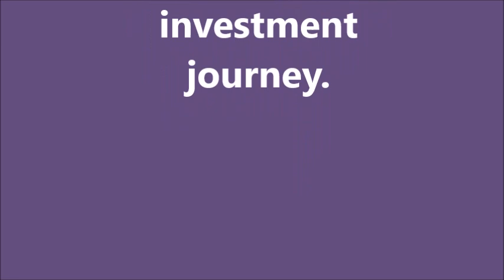English Yuvavani : Artist : CA Pratiksha Pai & CA Sanketh Nayak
Discussion: - understanding mutual funds: beginning your investment journey.